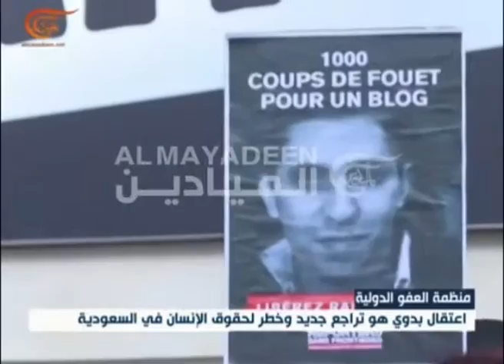Newscast | Resumen del noticiero | 2016-01-13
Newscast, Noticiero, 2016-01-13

Resumen del noticiero